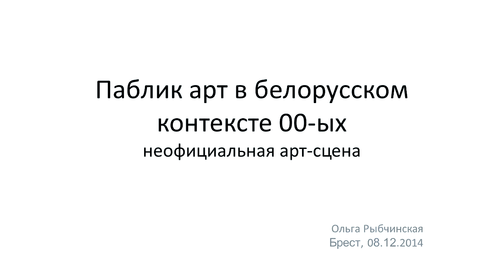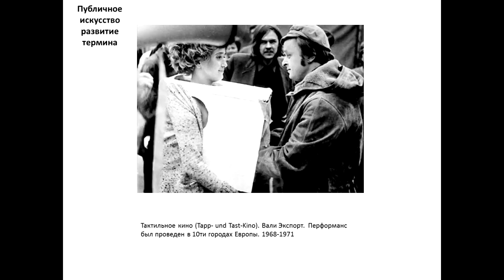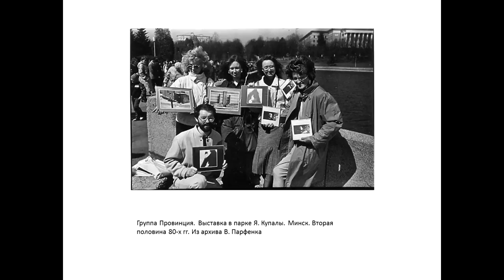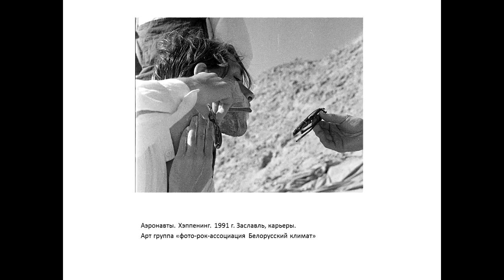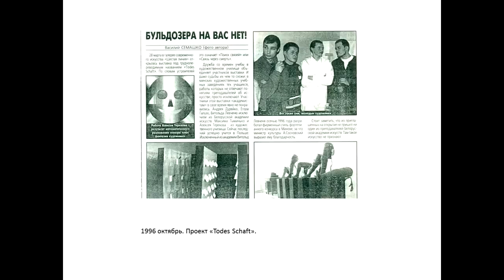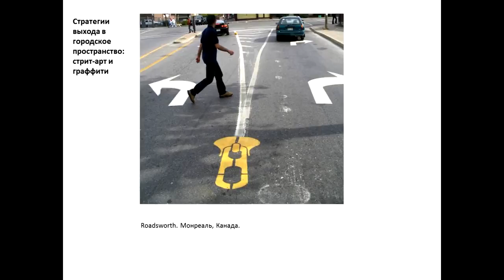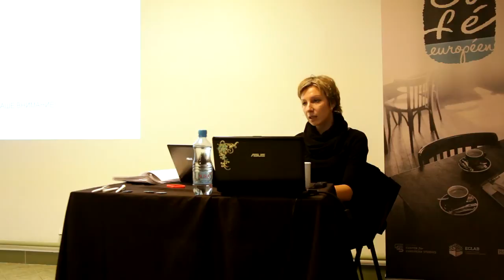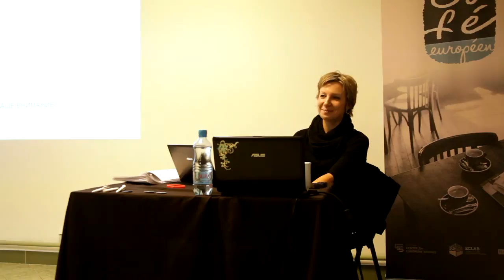Европейское кафе. Лекция Ольги Рыбчинской в Бресте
"Паблик арт в белорусском контексте 00-х."
8 декабря 2014 г.